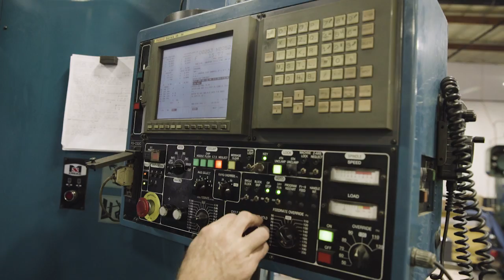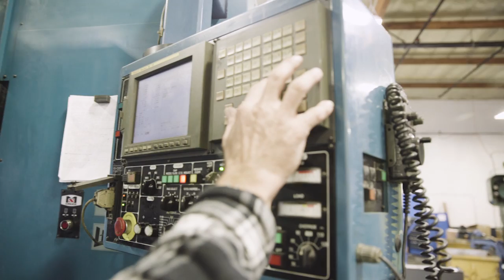Kasuga Quantum Model Q500 H Vertical Machining Center, (1999)